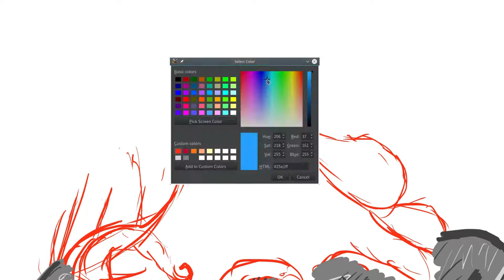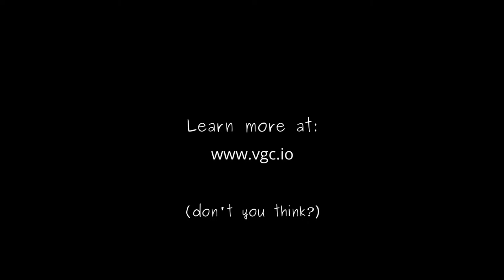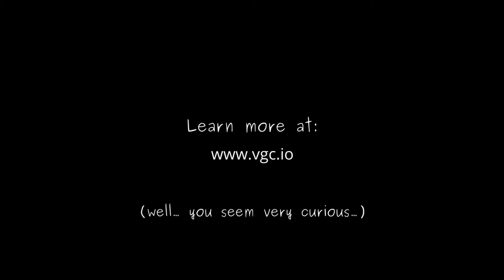Speed Drawing #8 - Hank "Pixar Software R&D" Figurine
A cool figurine of Hank I got when I was at Pixar. It was just sitting on my desk, I thought, I might as well draw it in VGC Illustration ;)